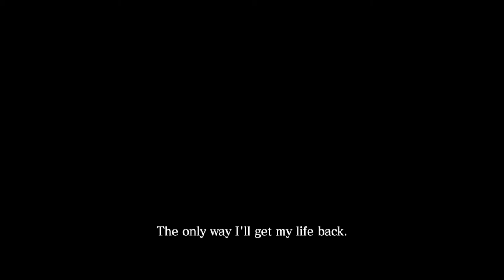Let's Play Resident Evil 6 Co-Op PC 8a: Beefcake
I don't remember Chris looking quite like this and even Piers isn't that bad once you get to know him.

I can't thank you all enough for all the likes and support!

Twitch Streaming (Stream Wednesday and Sunday 1pm PST)